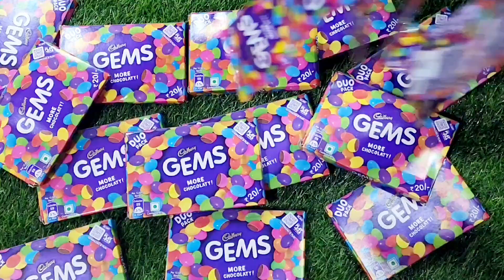gems opening video, surprise toys, chocolate opening video, lots of chocolates chocolate asmr ASMR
chocoloate, choklet, gems